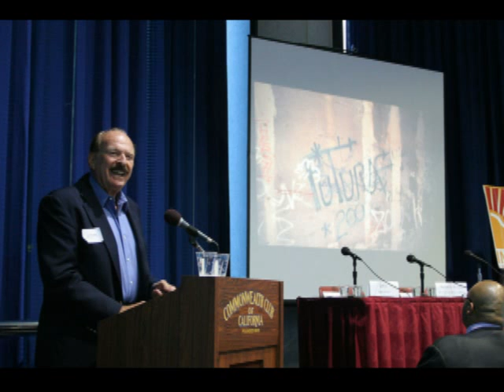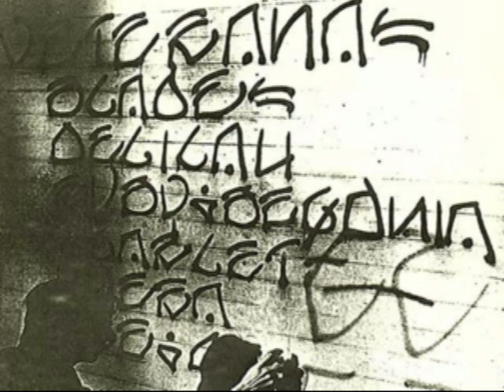Seen, Raevyn, Jim Prigoff & Henry Chalfant radio graffiti interview 1987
Radio host: Chewie